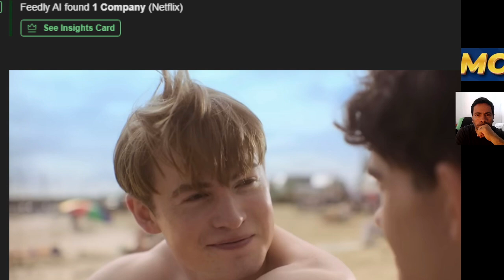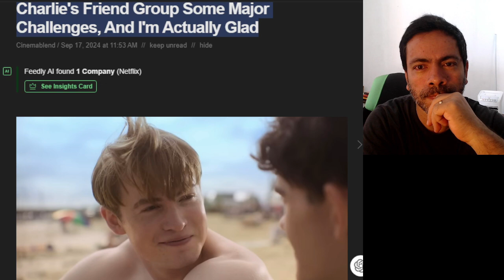😧 Heartstopper season 3 trailer nick and charlie's friend group faces major challenges in emotional